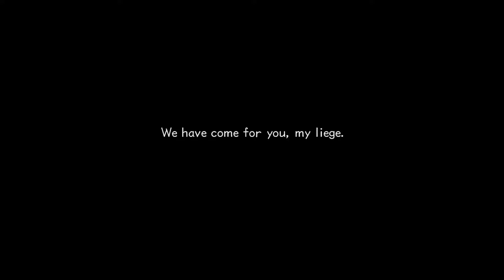Kingdom Hearts 2 Final Mix HD Part 1 The 1st Day!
So Kingdom hearts turned 15 a few days ago so for now as a weekend only series I'm going to play through my most favorite games, Kingdom Hearts 2 Final Mix HD!